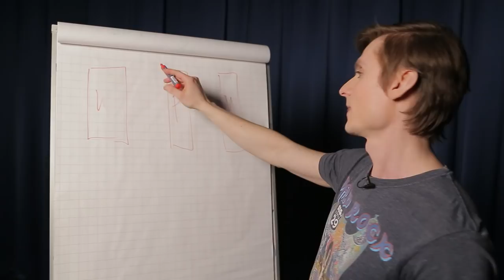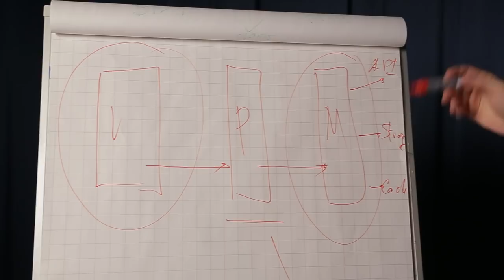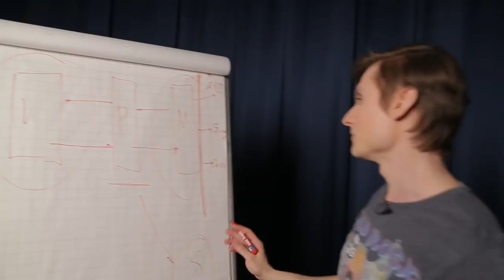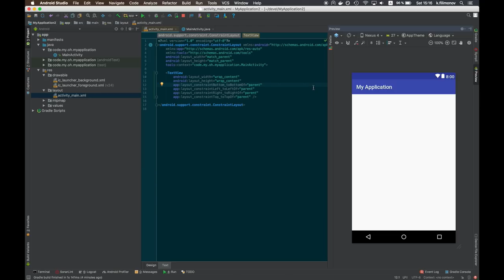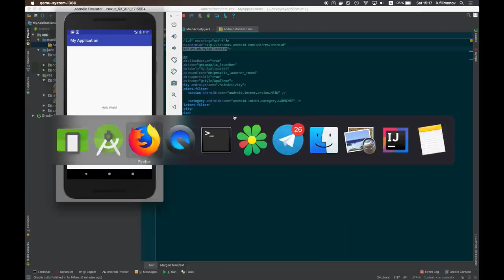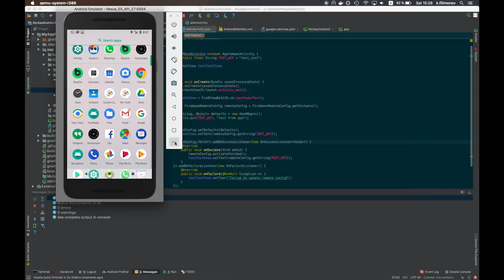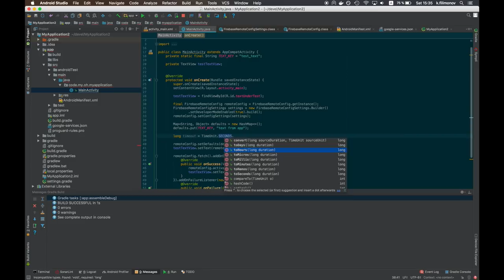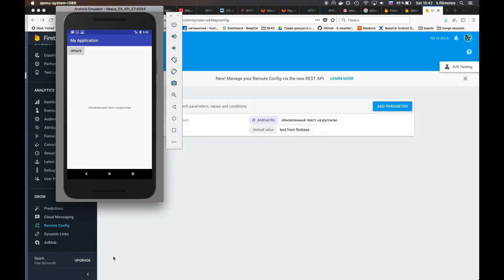Android-разработка: команда, рынок, тестирование - OH, MY CODE #16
Как проходит интеграция новых сотрудников в команду, что происходит с рынком Андроид-разработчиков, как выглядит архитектура приложения и всё о тестировании мобильных приложений. В этом выпуске ток-шоу OH, MY CODE общаемся с Кириллом Филимоновым, руководителем Андроид-разработчиков Mail.Ru Group.
И по классике, в конце ролика разыгрываем подарок от гостя.

00:50 Кирилл Филимонов - немного о себе и команде
01:47 Каково это - разработчику быть руководителем?
02:33 Какой характер ответственности на руководителе?
03:17 Как добиться ответственности от своих подчиненных?
04:29 Какой уровень детализации задач необходим для команды? Нужно ли разделения на junior, middle и senior?
06:26 Как проходит интеграция новых сотрудников в команду?
11:21 Рынок Андроид-разработчиков - какой он? Кто нужен?
12:13 С чем связана нехватка мобильных разработчиков высокого уровня?
13:17 В чем популярность сферы мобильной разработки?
14:16 Что сложнее - серверная или андроид-разработка? В чем разница?
16:01 История одного факапа. Что делать, если приложение крэшится при релизе и раскатке в маркет
17:12 Как влияют маркеты на циклы разработки?
18:20 Как проводятся тесты мобильных приложений?
21:08 Пример работы с Firebase (пишем код)
27:25 ПОДАРОК от эксперта и задание
28:02 Блиц-опрос